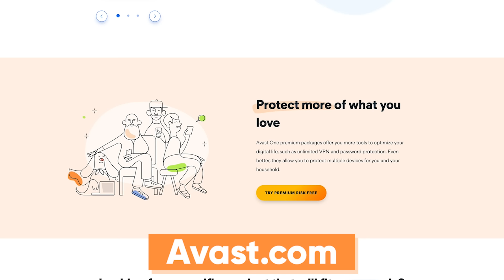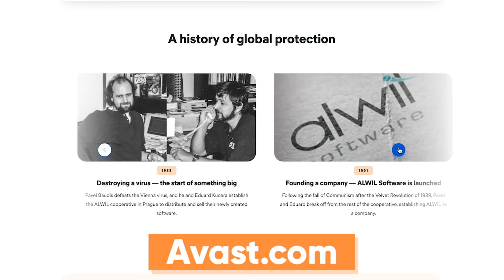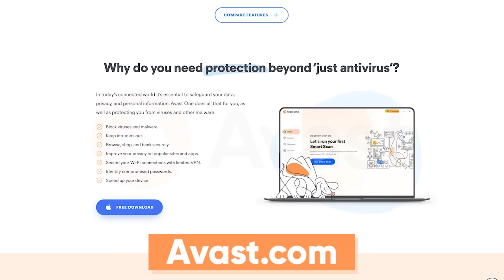The Prosperity Gospel: Evangelicalism & Personal Finance, Part I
Join Chelsea's free workshop HOW TO BUDGET AN UNPREDICTABLE INCOME

Welcome to our all-new podcast series Too Good To Be True, covering financial scams and scam artists. In this two-part premiere, our hosts Ryan and Julia take you on a deep dive through the history of Evangelicalism, politics, and money in this country, culminating in the personal finance giant that is the Dave Ramsey empire.

Too Good To Be True is a 9-part miniseries dropping every Monday in The Financial Confessions feed on your preferred streaming platform. The Financial Confessions will be back on Monday, November 7th!